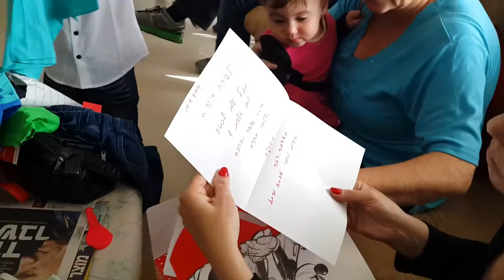יום הולדת אהוד ושירה טייב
אהוד ושירה טייב יום הולדת שירה בת שנה ואהוד בן 6